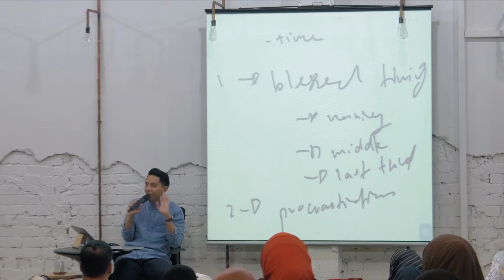The Barakah of Time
In our pursuit of achieving optimum efficiency in our lives, we overlook the virtuous habits that help us in our journey to become productive Muslims. Let’s inculcate within ourselves a greater awareness of time and its blessings.

Sirah Immersion
Part 2
Episode 6

Access our full library of educational videos and online exclusives on Studio.